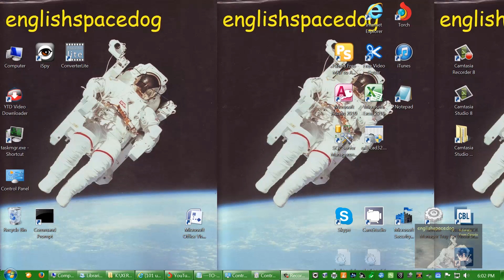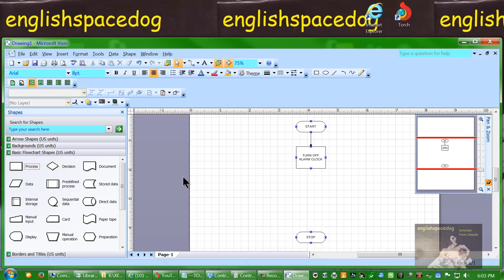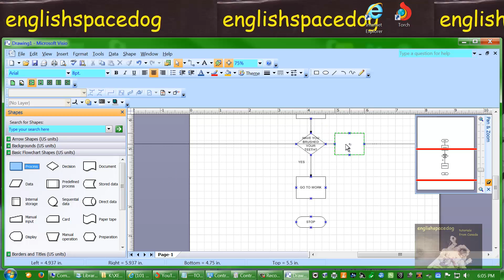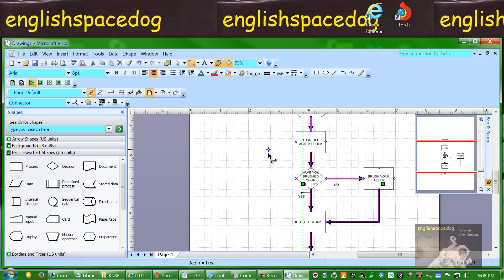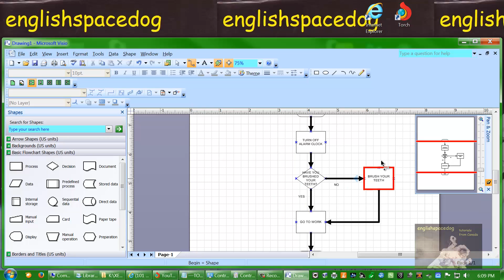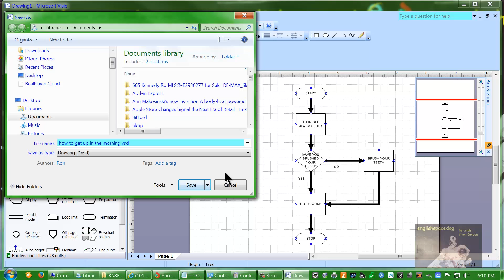VISIO LESSON 01 - Visio 2007 - a simple flowchart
click on the "LIKE" button if you want to see more Visio lessons ...